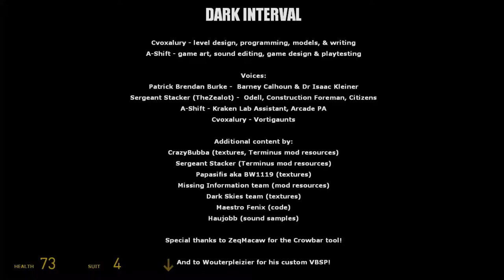Cutscene and Abrupt Ending | Half-Life 2 - Dark Interval Part 4(Final)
For some reason I enjoy putting description in title.